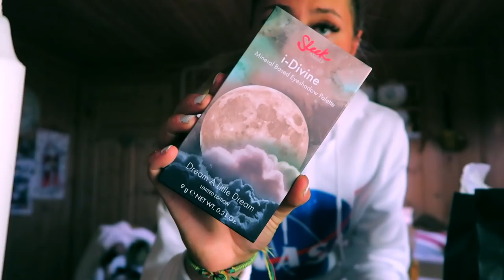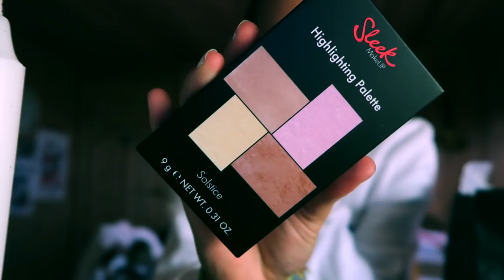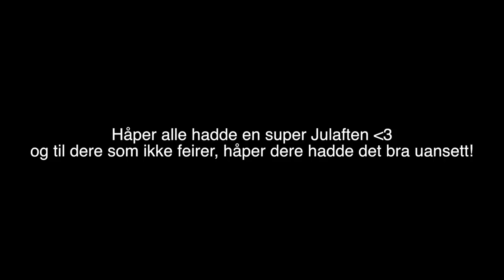SPILLER FIOLIN PÅ JULAFTEN//19-24 des :: VLOGMAS 2017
ANNONSE: videoen er i samarbeid med junkyard.no

♡VIDEO/REDIGERING
Kamera: Canon eos 700d
Vlogkamera: Sony A5000
Redigeringsprogram: iMovie & FinalCutPro
Studiolys: Ebay